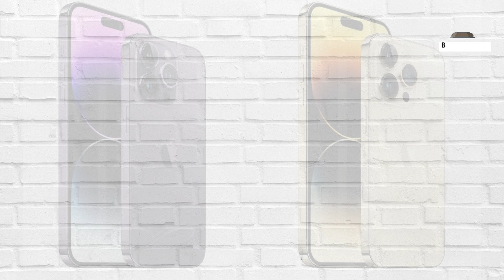iPhone 14 Pro Max: The Epitome of Tech Luxury | Yolop Auction!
Immerse yourself in the world of luxury tech with the iPhone 14 Pro Max. Bid on Yolop and seize the opportunity to own this pinnacle of innovation in our exclusive auction.

Experience excellence with the iPhone 14 Pro Max's stunning features and top-tier performance. Elevate your digital lifestyle with the ultimate companion that redefines smartphone capabilities.

Join the Yolop auction now and embark on the journey to secure your very own iPhone 14 Pro Max. Don't miss out on this chance to be a part of the future of mobile technology.

Download the YOLOP app and start bidding to make the iPhone 14 Pro Max yours. Act quickly, as the iPhone 14 Pro Max auction on Yolop won't last forever!